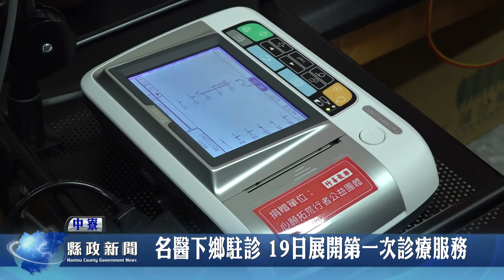名醫下鄉駐診 19日展開第一次診療服務｜南投縣政新聞 20210824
提供長者與交通不便的民眾便捷完善的醫療照護，心願拓荒行者公益團體捐贈中寮鄉衛生所攜帶式超音波及12導程心電圖儀，並邀請縣內西醫診所協會理事長詹建盛醫師至衛生所提供診療服務，同時也舉辦捐贈典禮暨第一次下鄉診療服務，縣府衛生局副局長吳美玲代表縣長出席，感謝社會善心人士的愛心捐助。